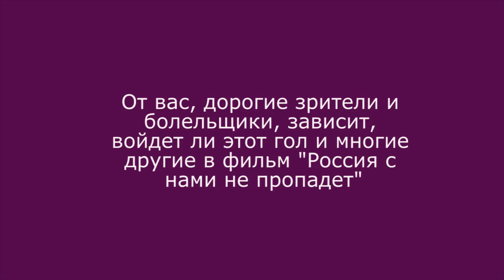2016_05_28, Сокольники, Алектан, Юлия Руссу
2016_05_28, Сокольники, Алектан, Юлия Руссу